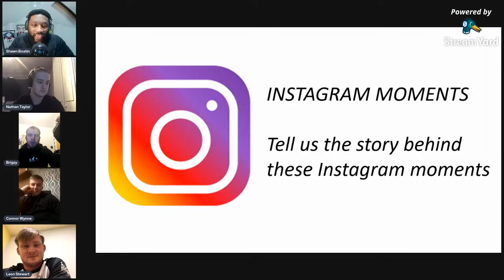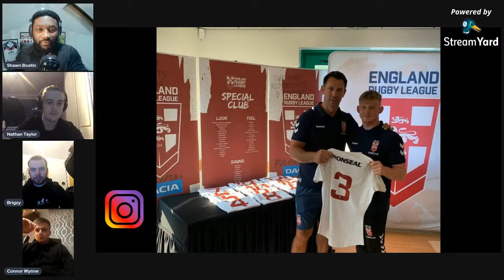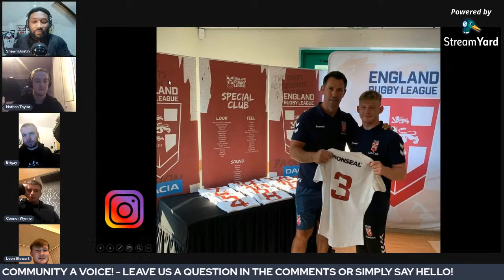LIVE: INSIDE GRASSROOTS #01| HULL FC's LEON STEWART & CONNOR WYNNE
Inside Grassroots is a live stream podcast giving the grassroots rugby community a voice. Hosted by Shawn Boatin, Nathan Taylor, Lauren Sutton and Harry Brigham